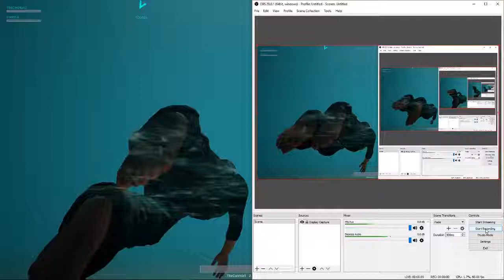Chicken dinner duos 3 kills bryce soloman